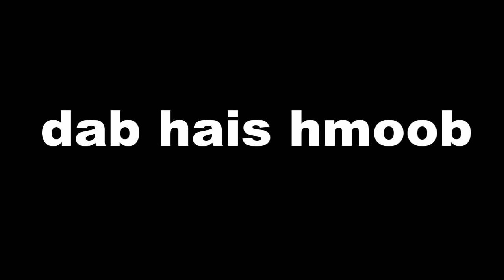dab hais hmoob - 0636 - nrog dab haus cawv tau 2 hmos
Nqhes Nqhes cawv li tsis tau haus cawv ntev heev li lawm. Yog li thiaj li tau mus haus cawv kom zoo lub siab thiab. Haus tag los haus thiab, huas tsis dhuav kiag li ntawg. MLoog seb yuav haus mus txog thaum twg nawb.

story : 0636 nrog dab haus cawv tau 2 hmos
date : 08/12/2021
create and drawing by : Dab Hais Hmoob Channel

-Underworld - Myuu